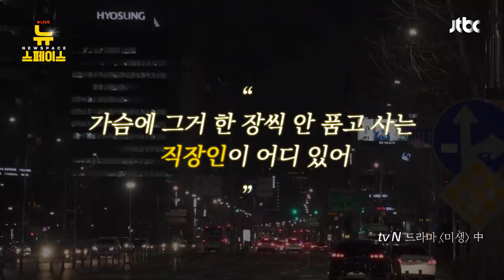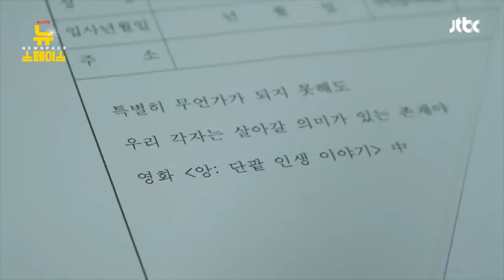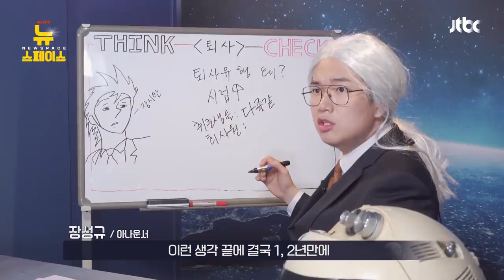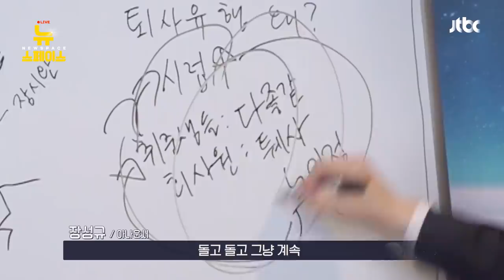장성규 사직서 쓰다? (feat. 성지순례하세요) | 뉴스페이스 5화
🌏 뉴페 5화 하이라이트_이유 있는 퇴사열풍

취업을 준비하는 이들도,
취업에 성공한 이들도... 왜 행복하지 않은 걸까?

📌뉴스페이스 Live 본방사수 하려면?
매주 화요일 9:20PM ‘뉴스페이스’ 혹은 ‘JTBC 뉴스’ 채널!